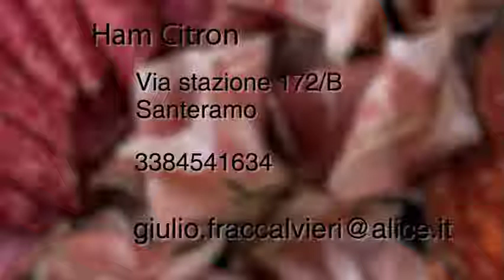ItalyRA - HamCitron (Santeramo In Colle)